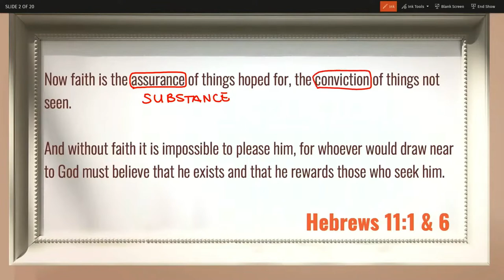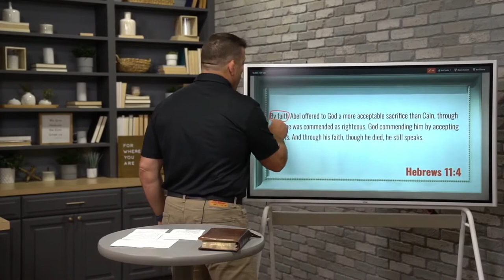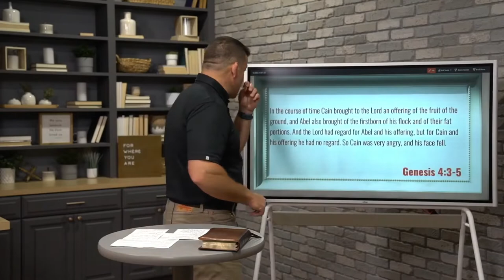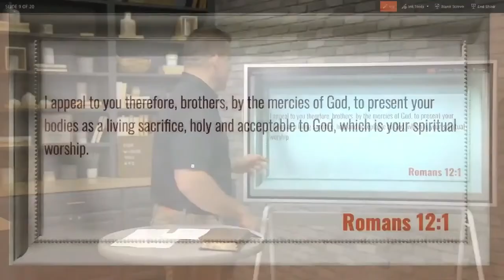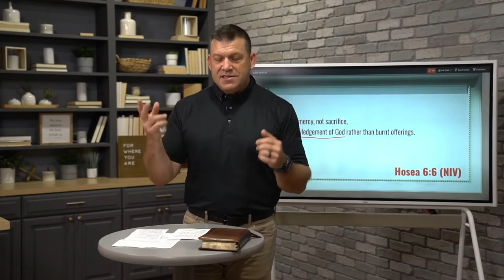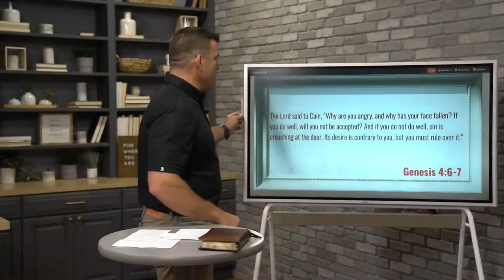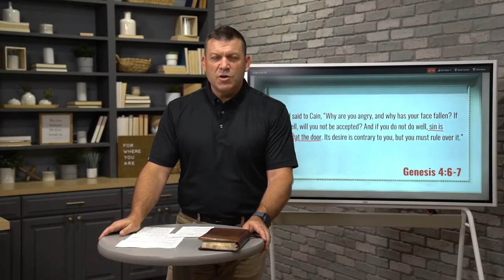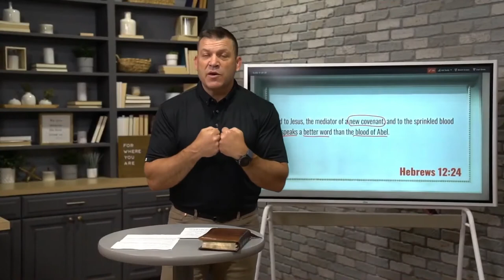Cain and Abel (Sermon)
What is the connection between worship and faith? What can we learn about faith from the examples of Cain & Abel? In our second part of our series titled “By Faith” where we look at the heroes of the faith shown to us in Hebrews 11. This week we’re looking at Hebrews 11:4 which tells the story from Genesis 4:1-6. The people mentioned in Hebrews 11 were hardly perfect, yet they were commended for their faith because they had moments in their lives where they were walking in intimacy with God and demonstrated faith in Him. In all of their frailties and all of their issues, God chose to use these men and women for His glory. Through this series, you will gain an understanding, not just of these biblical characters who lived in points of time, but of the Savior who is sovereign over time.

Announcements:
• Neighborhood Serve: Mobilizing each campus to serve their neighbors, and every family to serve their own neighborhood. Follow this link to see all of the serving opportunities
•  Outdoor Services (Keslinger Campus): We will be worshipping on the lawn at the Keslinger campus on the weeks of June 19, July 10, July 31, and August 28! Be sure to bring a chair.
• VBS: Vacation Bible School is right around the corner — June 27th–30th! There is still time to register your kids if you haven’t already We are also in need of adult helpers for VBS!
• You can always find our weekly announcements listed out on our

Sermon Title: Cain and Abel
Verse Reference:  Hebrews 11:4, Genesis 4:1-16
Campus: Keslinger
Date: 06/19/22
Speaker: Jeff Frazier